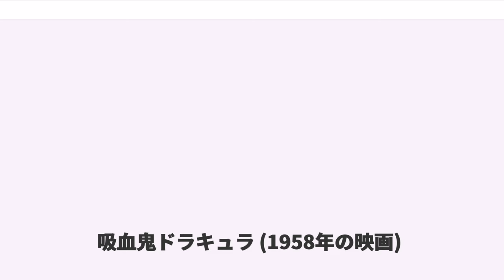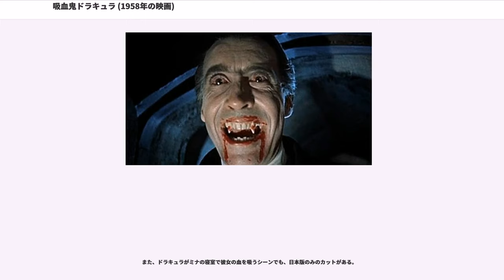吸血鬼ドラキュラ (1958年の映画)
テレンス・フィッシャーの監督映画
ハマー・フィルム・プロダクションの作品

『吸血鬼ドラキュラ』（きゅうけつきドラキュラ、原題："Dracula"、アメリカ公開題名：" Horror of Dracula"）は、1958年のイギリスのハマー・フィルム・プロダクション製作の映画。ブラム・ストーカー原作の『吸血鬼ドラキュラ』の映画化。ホラー映画史上屈指の傑作として名高い。戦後ホラーの黄金コンビとされるピーター・カッシングとクリストファー・リーの共演作で、監督はテレンス・フィッシャー。初のカラーフィルムによるドラキュラ映画でもある。

1885年、ジョナサン・ハーカーは吸血鬼であるドラキュラ伯爵を退治すべく、司書としてトランシルヴァニアのドラキュラ城を訪れる。女性に助けて、ここから出してと頼まれる。しかし、女性は既に吸血鬼の毒牙にかかっていて、首を噛まれてしまう。やがて意識を回復した彼は、地下の墓所に入り、そこで石棺に横たわる女と伯爵の姿を発見する。ジョナサンは先端を鋭くとがらせた鉄棒を取り出し、女の心臓部に力をこめて打ち込むと、たちまち老婆になる。こうすることによってのみ、ドラキュラの魔力から女性を解放し、永遠の安息を死体に得させることができる。暗闇の中で襲いかかった伯爵のために、彼も命を断たれる。ジョナサンの死体と日記を発見した親友の医師ヴァン・ヘルシング博士であったが、既にドラキュラは城を発った後だった。ドラキュラはハーカーの婚約者ルーシーを狙っていた。

ルーシーの元を訪れたヘルシングだが、病床にある彼女も既にドラキュラの毒牙に犯されつつあった。ヘルシングはルーシーの兄アーサー・ホルムウッドと妻のミナにルーシーを守るべく、窓を閉め、ニンニクを飾るように助言するが、ルーシーに懇願された召使いによって片付けられ、虚しく絶命してしまう。しかも、埋葬されたルーシーは吸血鬼と化して復活し、幼い子どもを狙う。ヘルシングは訝しがるアーサーに吸血鬼の脅威を説明、ルーシーの胸に杭を打ち込む事によりその魂を解放した。アーサーも納得し、ヘルシングと共にドラキュラとの闘いに挑む決意をするが、ドラキュラは次にミナを狙う。城に連れ去られた彼女を、生きているうちに救うため後を追ったヘルシングとアーサーは、ドラキュラを朝の神聖な陽光にさらし、燭台で作った十字架をかざして追い詰めた。数百年の間生き血を吸いつづけてきた吸血鬼は、太陽の光のもとにみるみる一塊の灰と化した。ミナは死の寸前に救われた。

本作はイギリスのハマー・フィルム・プロダクションが1957年に制作・公開した『フランケンシュタインの逆襲』の大ヒットを受け、その翌年1958年に制作した古典派ホラー第二弾である。『フランケンシュタイン』と並ぶユニバーサル映画の名作ホラー『魔人ドラキュラ』（1931年）のリメイク的位置付けの作品で、同作以来のブラム・ストーカーによる小説『吸血鬼ドラキュラ』の映画化作品。

主要スタッフ・キャストは前作『フランケンシュタインの逆襲』とほぼ同様の人材が起用され、ピーター・カッシングが吸血鬼ハンターのヴァン・ヘルシング役で主演、ドラキュラ伯爵はクリストファー・リーが演じた。監督も同じくテレンス・フィッシャー。興行収入では前作を上回る世界的ヒットとなり、ハマー・フィルムをクラシックホラー映画の名門に押し上げ、フィッシャーをホラーの名匠とした。また、カッシングとリーは共に世界的知名度を持つ怪奇映画の大スターとなり、以降も多くの作品で共演（通算22本）、この分野の黄金コンビと称されるようになった。ドラキュラ役のリーが主演と記述される事も多いが、前作同様に主演はカッシングである。
『フランケンシュタインの逆襲』では破滅へ向かう狂気の科学者を演じたカッシングは、本作では一転して吸血鬼の恐怖と闘う正義の博士を演じ、当たり役とした。また、前作ではグロテスクなメイクで言葉をしゃべらない怪物役であったリーが、本作では風格と迫力溢れる伯爵を演じ絶賛された。リーはその後も多く作品でドラキュラを演じ、『魔人ドラキュラ』のベラ・ルゴシと並び立つ、戦後を代表するドラキュラ俳優となっていく。

演出面でもゴシックホラーのクラシカルな雰囲気に、スピード感溢れる展開を融合させた吸血鬼映画の代表作として、またホラー映画史上屈指の傑作として、現在でも高い...